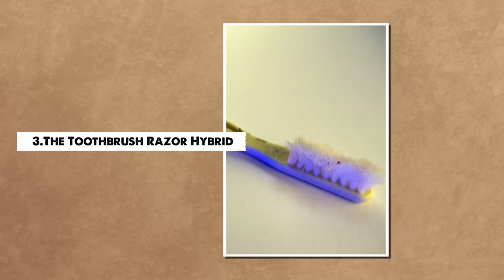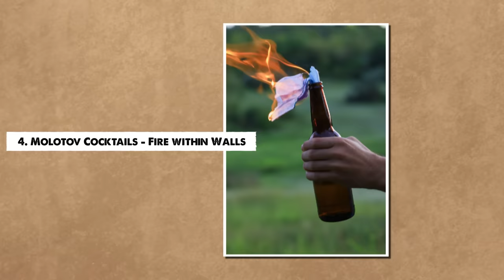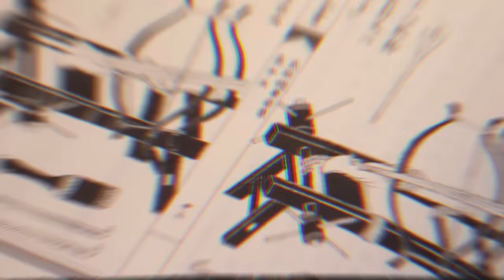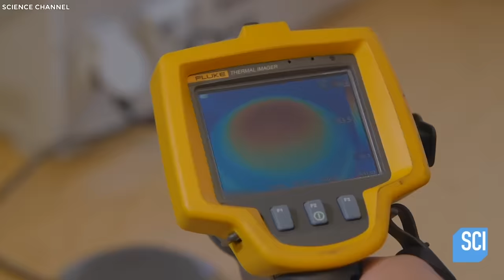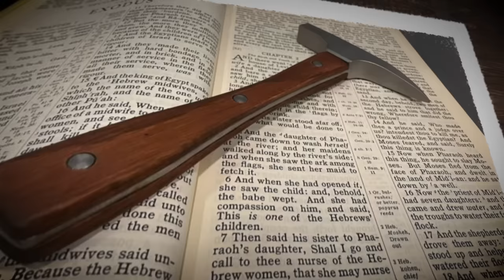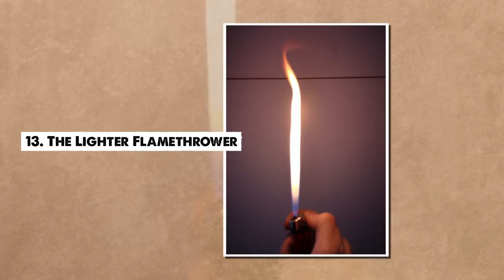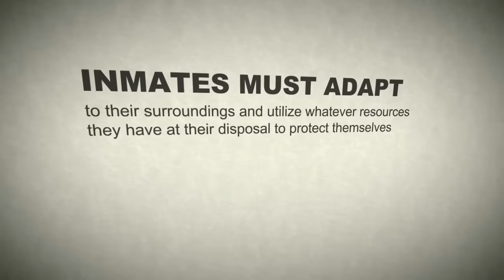15 Craziest Improvised Weapons Built In Prison